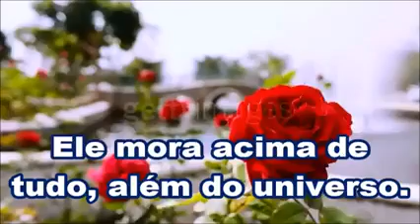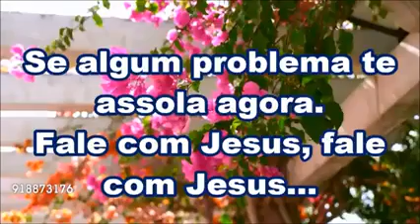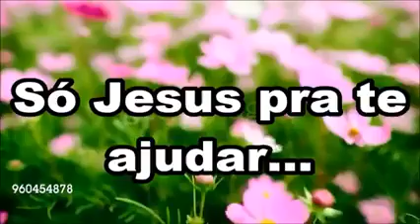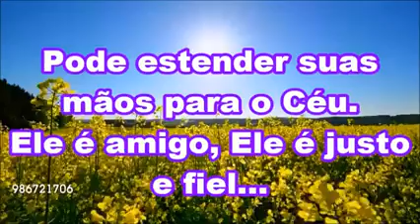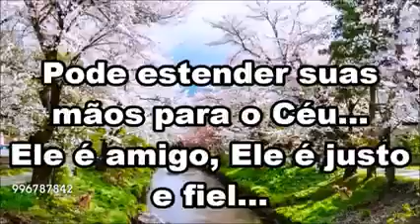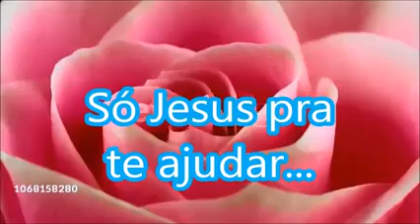Shirley Carvalhaes..tempos difíceis